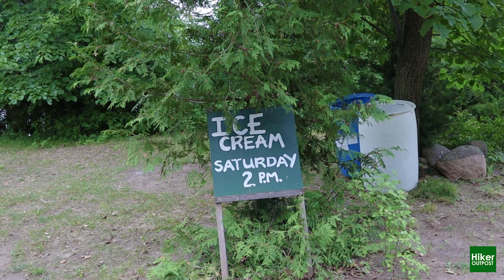Camping on an Island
In this video me and my friends take a ferry to a private island on Rice Lake for an overnight camping or shall we call it glamping? This island offers multiple cabins, tent sites, private docks, various free roaming animals such as Alpacas and cute Donkeys, chicken that lay eggs which you can then harvest, canoes and kayaks and dark skies for astrophotography. Unfortunately the weather was overcast so I didn't take any photos of Milky Way.

The location is at Rice Lake, Ontario, Canada.